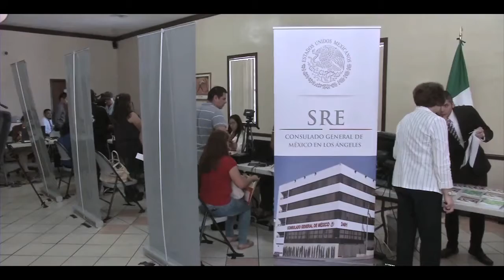Visita de Trabajo a los Ángeles, California